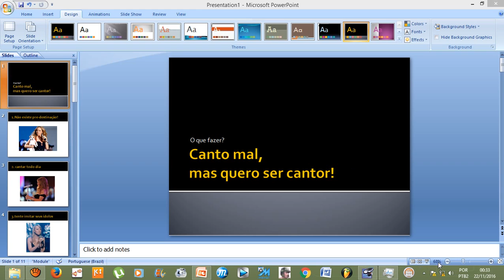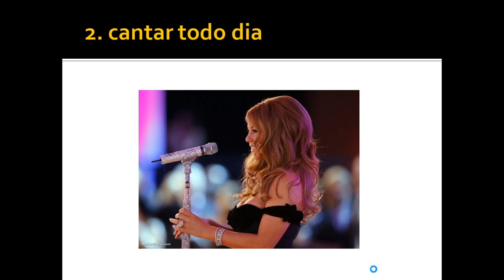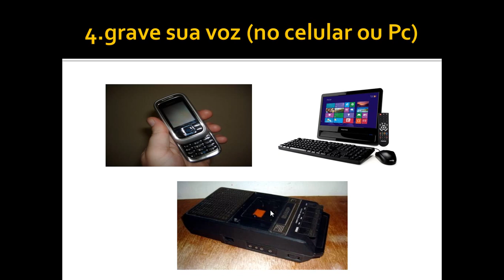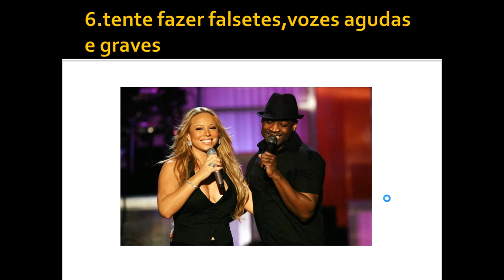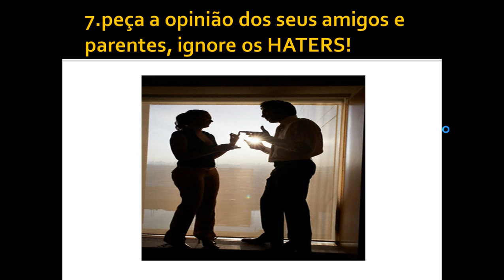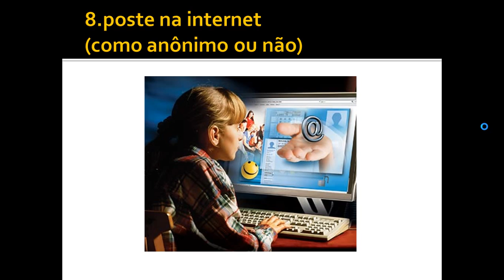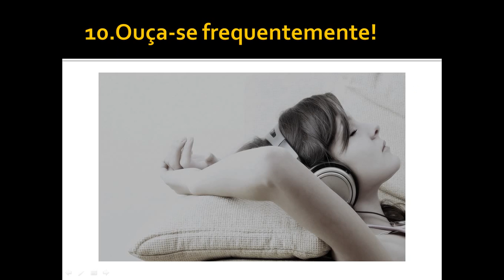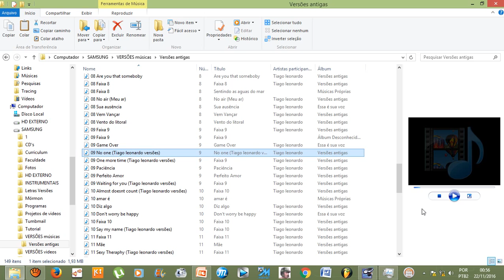10 dicas - Canto mal,não tenho coragem de gravar,mas quero ser um cantor!